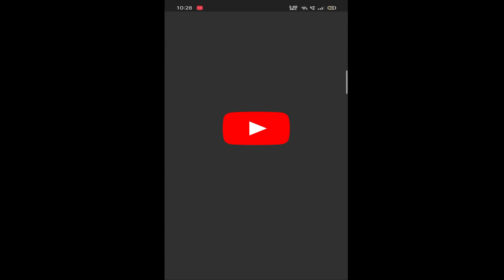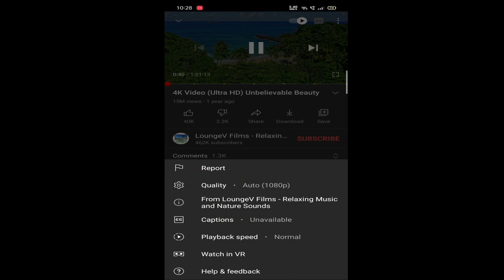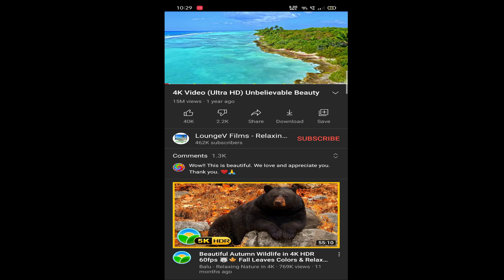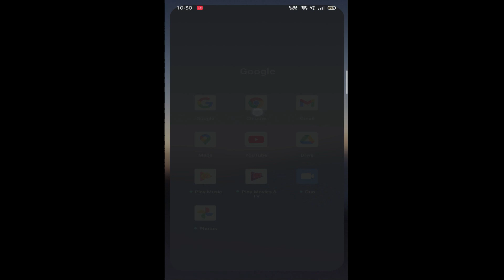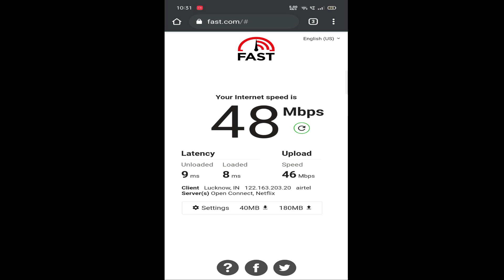Airtel xstream Fiber Broadband Installation | Airtel xstream Fiber 40 Mbps Video Play And Speed Test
My Mic
My Tripod
Ring Light
Ringlight Stand